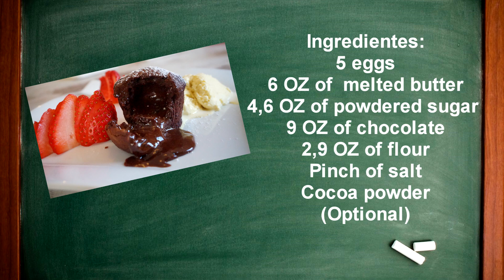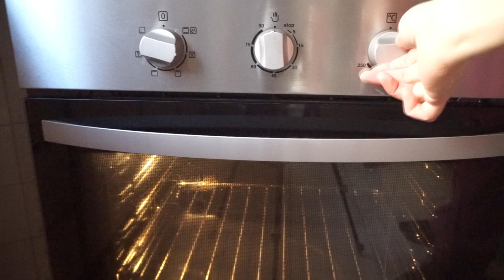Como hacer el coulant de chocolate perfecto - Volcán de chocolate-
¿Quien no ha oido hablar del coulant de chocolate o volcán de chocolate.¡Pues aquí os enseño a hacer el coulant de chocolate perfecto! ¡Os aseguro que con mis pasos os saldrá a la perfección!

Ingredientes:
250 gr. de chocolate
5 huevos
80 gr. de harina
130gr. de azúcar glass o en polvo
cacao en polvo
175gr. de mantequilla derretida
1 pizca de sal
¡Me gustaría comentarte que estamos a 30 amigos de llegar a los 1000 suscriptores y me encantaria que me comentaras que receta te gustaría que hiciesepara los celebrar los 1000.
Y si quieres enviarnos una foto (o selfie) con tu receta preferida

Y no olvides pasarte por nuestra web en donde podras encontrar todas las recetas escritas paso a paso. (Tardo aproximadamente 1 dia en ponerlas en la web